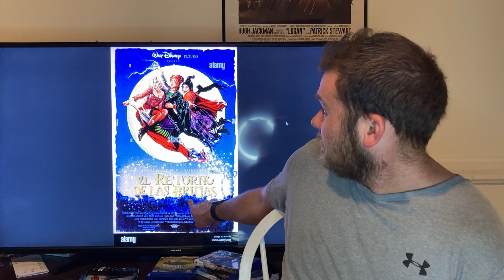Smile, Bros, Hocus Pocus Double Feature! Plus more!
Code Man Movies Episode 31

This week we talk about The Woman King, Top Gun Maverick, Hocus Pocus, Smile, Bros and more!